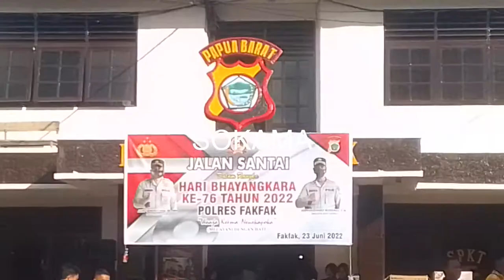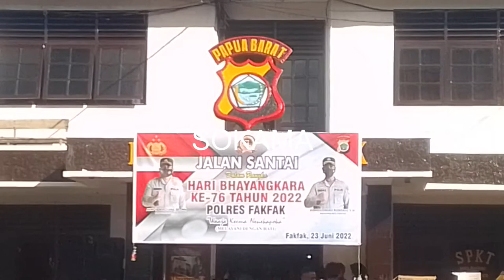JALAN SANTAI DORPRIZE DALAM RANGKA HUT BHAYANGKARA KE 76, 23/06/22